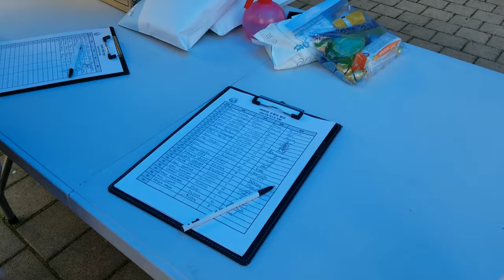KOREAN STYLE | This is how we flattened the curve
This is how we (Korea) flattened the curve. It's more of discipline and awareness.
Just follow the safety precautions from the government and department of health, we can all surpass this pandemic